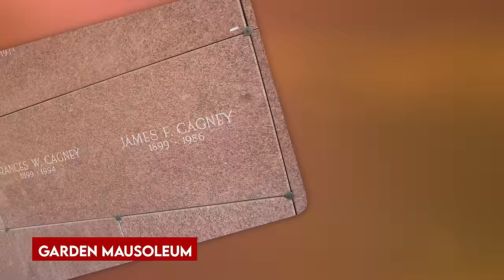The Truth About James Cagney, He Shook Hollywood To The Core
The Remarkable Life And Illustrious Career Of The Legendary Actor, James Cagney. James Cagney was a legend and a powerful enigma of the silver screen. Did you know that he shattered the conventional stereotypes throughout his illustrious career? Known for his unforgettable portrayals of murderous thugs, Cagney possessed a hidden talent that set him apart from his contemporaries. But truth be told, if life were a battlefield, Cagney would be a war hero. This is the story of James Francis Cagney..